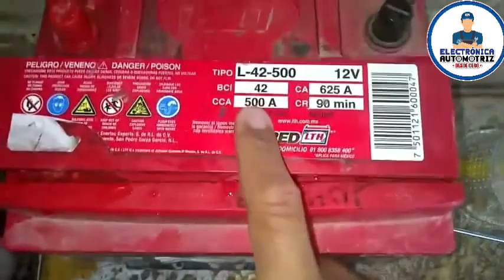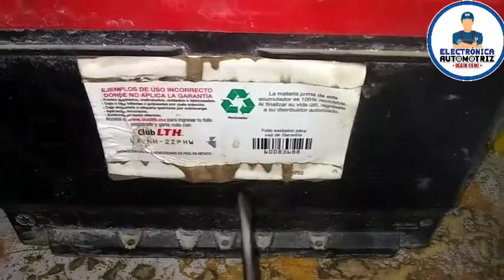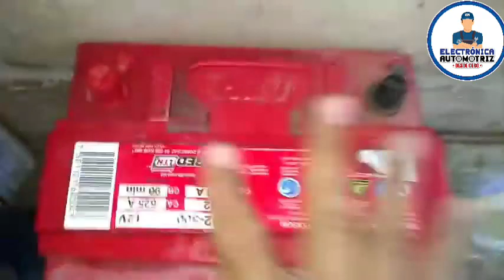QUE ES UNA BATERÍA ?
en este video te enseño que es una batería?